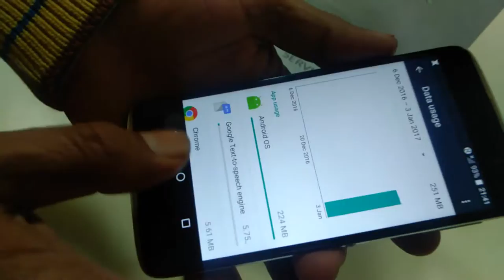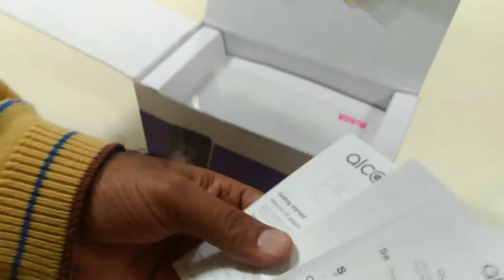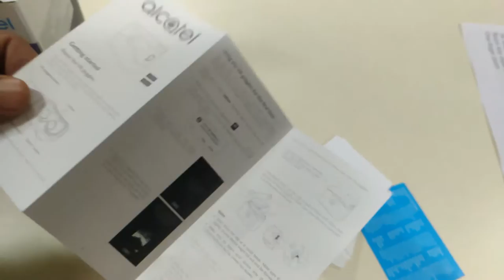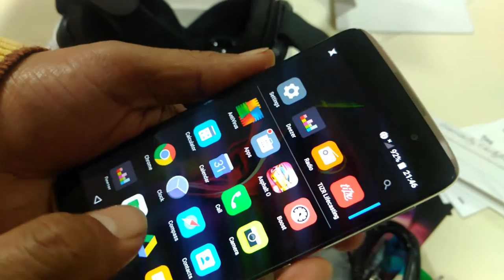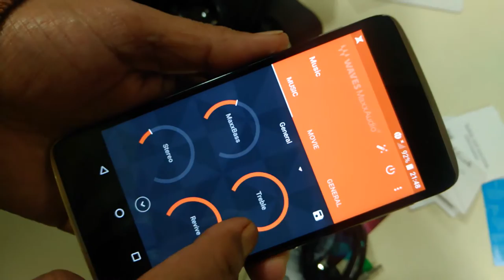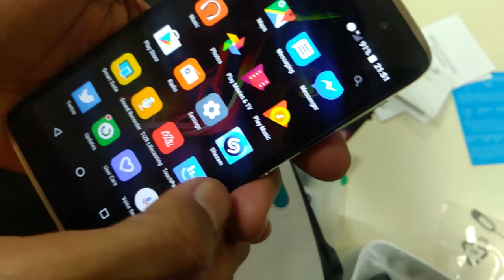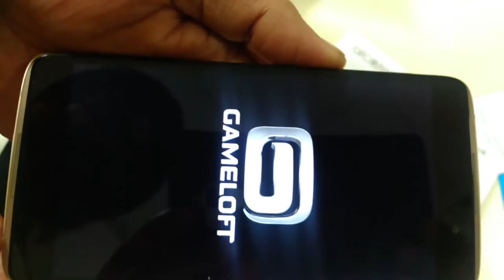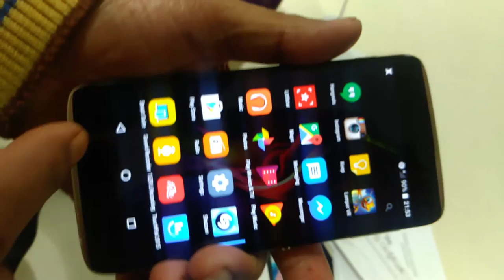ALCATEL IDOL 4 UNBOXING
ELECTRONICS - GADGETS - TECHNOLOGY - INNOVATION - TIP - TRICKS - INFORMATION